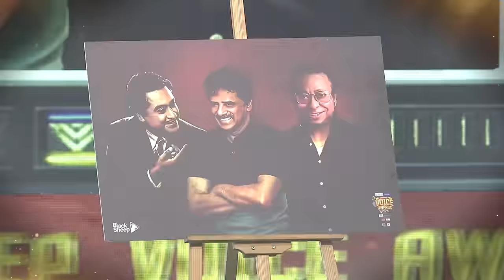Blacksheep Voice Award 2024 - Promo 1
ஒளி, ஒலி வழியாய் தமிழர்களில் நினைவுகளில் ஒட்டிக்கொண்ட காந்த குரல்களுக்கு கௌரவ மகுடம் சூடிய பிரமாண்டமான முதல் விருது விழா Blacksheep's "Voice Awards"🎙️🔥
Honoring the Legends of voices! Blacksheep Voice Awards, India's first-ever celebration and Honor for voice artists and people who raise their voices for the change. 🌟 Another groundbreaking concept from Blacksheep!
Exclusive Streming on Feb 16th In BS Value OTT
Broadcasting on Feb 18th in Chithiram TV - 4PM
Presented by : Lalithaa Jewellery, BGauss
Powered By : Jodii, Swastika

Blacksheep - a frontrunner in the entertainment sector, ever since its inception,
has strived hard to bring out the best content that caters to the needs of audience from different age categories, from 6 to 60. Started afresh, as a YouTube channel, by a small passionate ‘Atti’ gang, Blacksheep kick-started with one subscriber and has now skyrocketed to a million plus Blacksheep Family. The humongous growth is made feasible with the enormous support of the people who extended their unconditional love to every single venture of ours. Be it the first ever regional OTT in Tamil, or the continuous live marathon for 110 hours for an OTT launch, or the first ever Digital awards in India or the first 100 million views for a Tamil web series, or first ever YouTube to venture into Television arena with a channel launch, we have always set a benchmark when it comes to uniqueness and creativity in entertainment sector. Indeed the latest venture is the Big screen where we have produced a Blockbuster movie and now about to release a full length feature film with the BS family.Watch, Share and Subscribe .